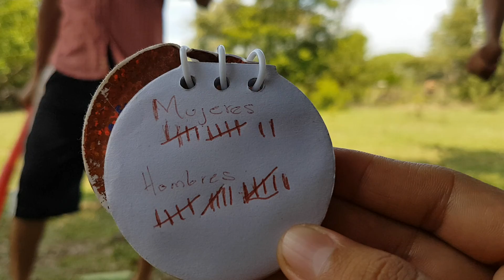LAMENTABLEMENTE LAS HAN PERDIDO EL JUEGO, QUE PALIZA LE DIERON LOS BICHOS CAP7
Bienvenido a nuestro siguiente vídeo, trataremos de alegrarles el día, esperamos que sea de su agrado y también esperamos contar con su apoyo.